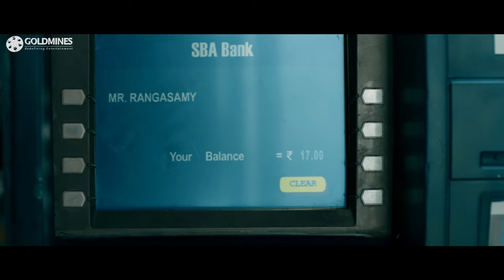The Return Of Abhimanyu (Bank Fraud Scene) | South Hindi Dubbed Best Movie Scene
Movie:- The Return of Abhimanyu (Irumbu Thirai)
Starcast:- Vishal, Samantha, Arjun Sarja, Suman